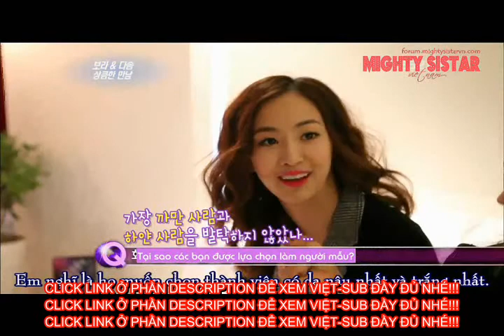[Vietsub][MSVN] Star Date - Bora & Dasom 121208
Happy Birthday Yoon Bo Ra!!